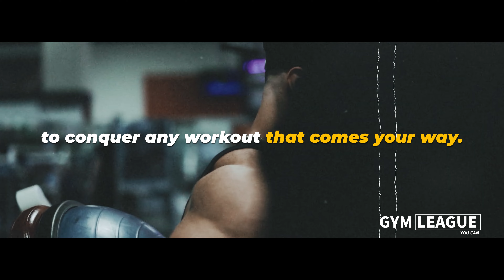PUSH YOUR LIMITS 😨 CHRIS BUMSTEAD MOTIVATION | 4K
This Video is edited by @GymLeague
Voice over by @GymLeague

To get featured on our Instagram page, make sure you follow us and tag us in your stories.

Thumbnail: Chris Bumstead

WE INSPIRE ! WE MOTIVATE ! WE ARE GYM LEAGUE !